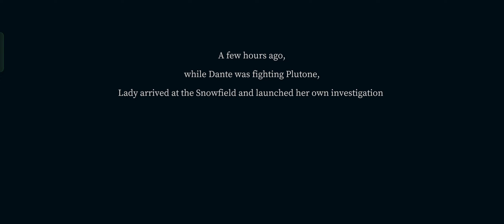Devil May Cry: Peak of Combat (Chapter 8): Back to Blizzard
Get ready to unleash your inner demon hunter with Devil May Cry: Peak of Combat! This brand new mobile adventure brings the iconic action and style of Devil May Cry to your fingertips. Join us on a chapter-by-chapter journey as we delve into the depths of this demon-infested world, conquering stylish combos, epic boss battles, and unlocking the secrets of peak combat!

Chapter-by-chapter walkthrough: We'll guide you through the entire story, mission by mission, boss fight by boss fight.

Stylish combat mastery: Witness the evolution of your skills as we unleash a barrage of stylish combos and demon-slaying techniques.

Character deep dives: Explore the unique abilities of each playable character and discover their devastating potential.

Tips & tricks: Learn valuable strategies and secret mechanics to dominate the demonic hordes in style.

Join the conversation and share your own stylish demon slaying moments!